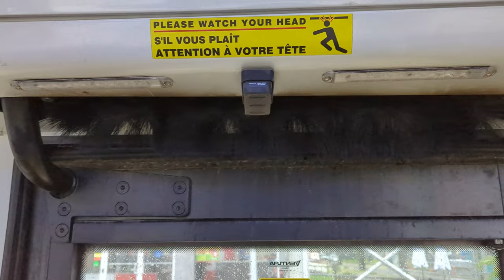ETS 2017 Grande West Vicinity Bus #2008 On 726 University (New Year's Day Premiere!)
From 109th Street & 82nd Ave (Whyte Avenue), Old Strathcona To 112th Street & 84th Ave, By University of Alberta Hospital, in Edmonton Alberta.
PS: This Amazing Vicinity Bus Vlog of ETS 2017 Grande West Vicinity Bus #2008 On 726 University, of Edmonton Alberta Canada is On A Special Premiere in Honor of New Year's Day. Premieres This New Year's Day January 1st.